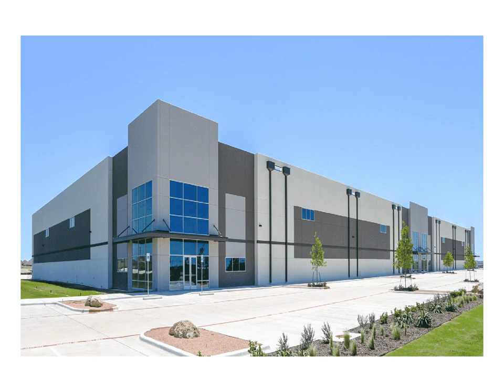Factory Industry Shed Space in Ambala Haryana is Available for Lease Rent Construction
Factory Industrial Building Shed Space is available For Lease Rent Land Construction in Ambala Haryana. All Size Space is available  Right From 5000 Sq-Feet To 3000000  Sq-Feet Plus

Full compliance Legally Approved Property along with Fire Noc, Electricity, Water & all other amenities for Running Industrial Factory available

We arrange Factory Industrial Building Shed Space on Lease Rent BTS-Build To Suit Land Construction Sale as Per the Client Requirement at different Location of Sonipat Area Like Ganaur Rai Kundli GT Karnal Road Delhi Border Akbarpur Barota Murthal Samalkha Panipat karnal Ambala & More Places.

We Have More Than 10000  Factory Industrial Building Shed Properties in Our Database. We are Specialist in Industrial  Factory  Building Shed Warehouse Land for Sale Purchase Lease Rent Construction.